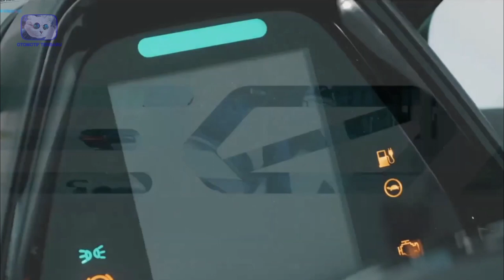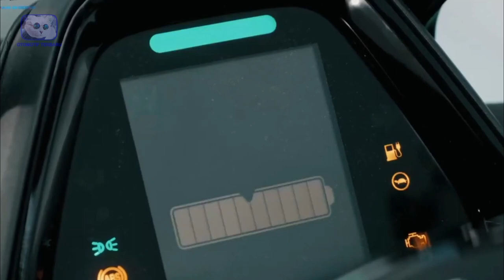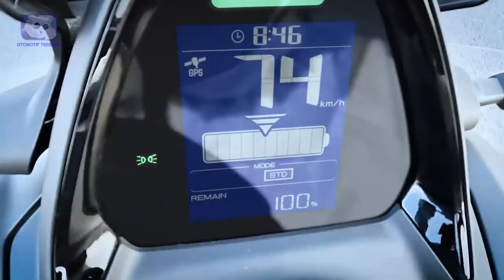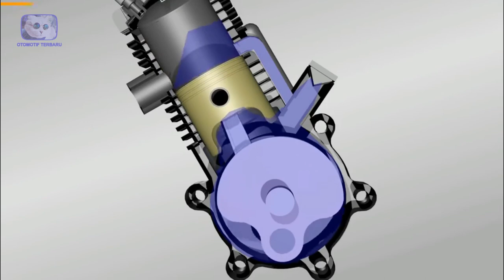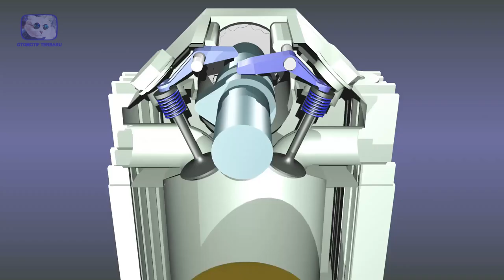HEBOH! YAMAHA E01 ELECTRIC SCOOTER AKAN HANCURKAN DOMINASI NMAX, OTOMOTIF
Capek dehhhh lihat tingkah polah pabrikan Yamaha yang setiap harinya selalu saja berpolah dan tidak pernah ada hentinya. Karena sudah merasakan kesuksesan yang cukup besar dengan skuter matic maxinya, kini pabrikan otomotif dengan logo garputala ini ssiap untuk mengeluarkan model maxi terbarunya. Tapi bedanya untuk saat ini, kendaraan tersebut di tenagai dengan listrik loh. wadawww bakalah sekeren apa nih kiranya? Penasaran kan akan seperti apa amukan Yamaha untuk menghadirkan unit kendaraan barunya? HEBOH! YAMAHA E01 ELECTRIC SCOOTER AKAN HANCURKAN DOMINASI NMAX.